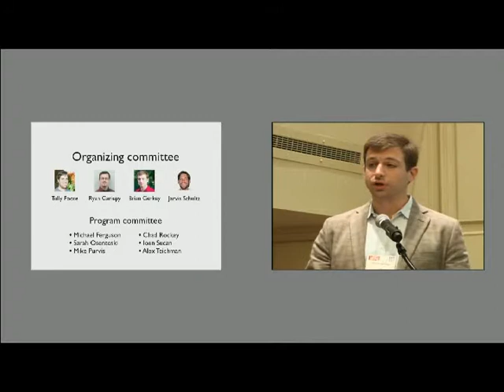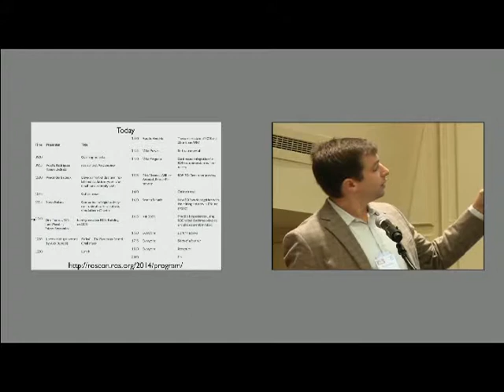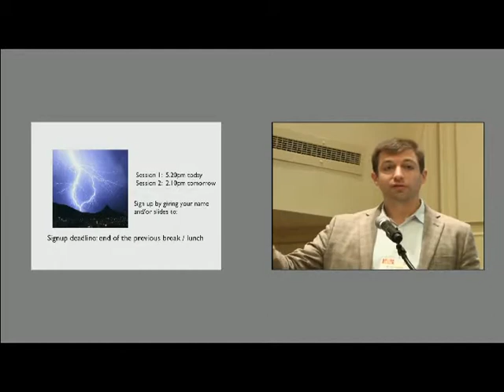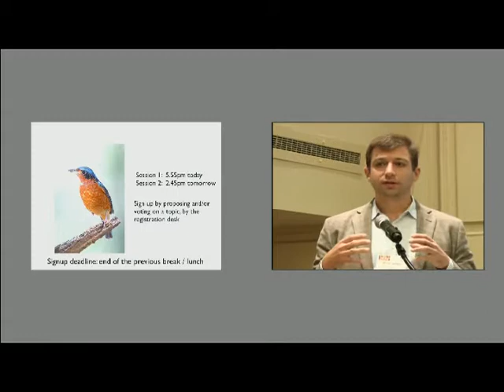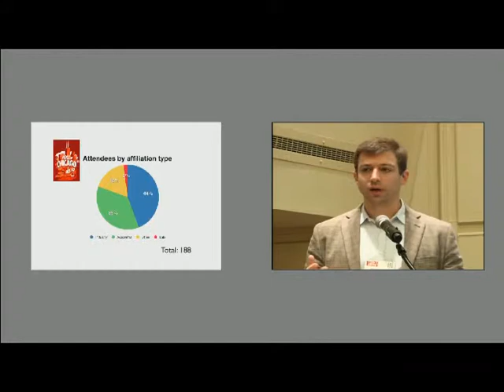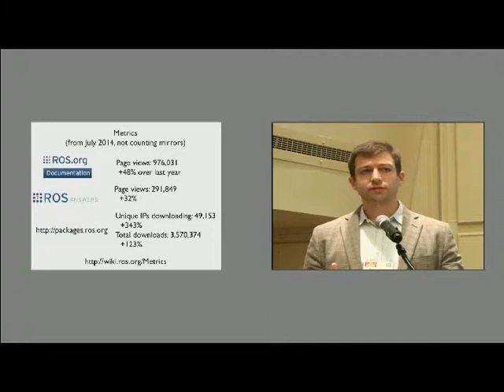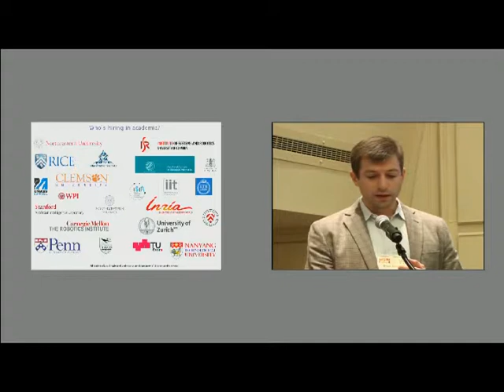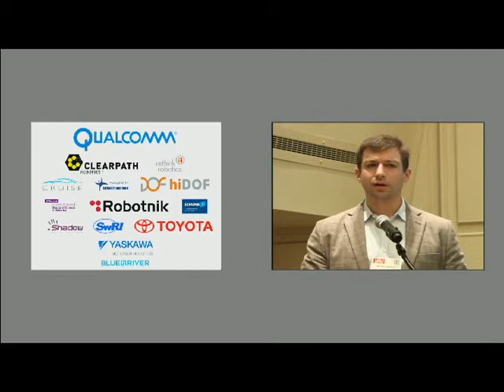Brian Gerkey: Opening Remarks